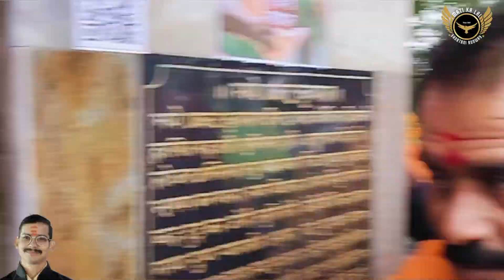नवनिर्मित श्री राम जानकी मंदिर प्राणप्रतिष्ठा|| श्री धाम में विराजमान हुए हम सबके राम